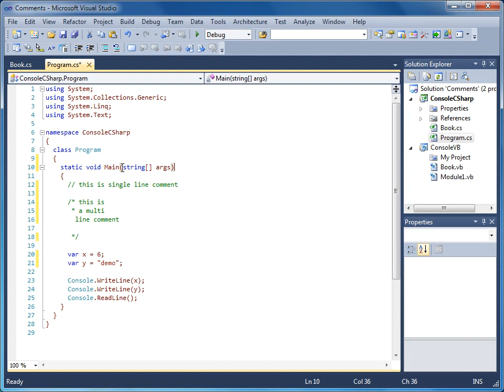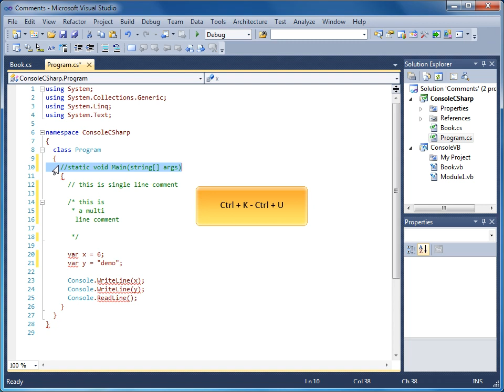VS 2010 - 05 Kod Üzerinde Çalışma - 04 Açıklama Satırları Ekleme